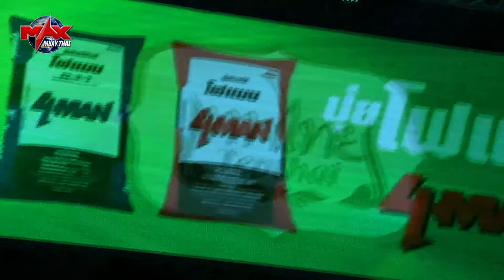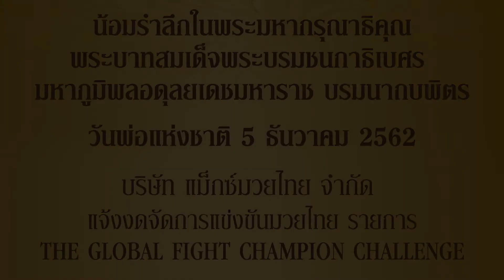ซัดโหด คาสนาม! MUAY THAI FIGHTER l FIGHT 4 l คู่มวยมันส์ l คลิปเต็มไม่ตัด l MAX MUAY THAI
คลิปเต็มไม่ตัด l คู่มวยมันส์ มวยไทยไฟต์เตอร์ l FIGHT 4 l 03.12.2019 l MAX MUAY THAI